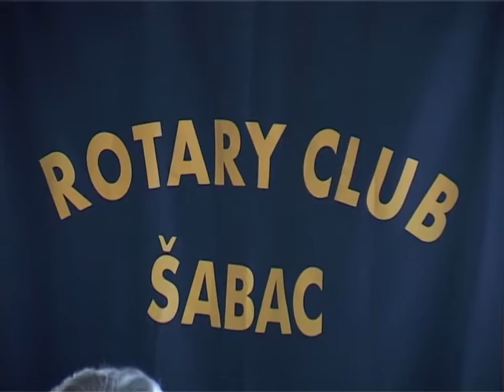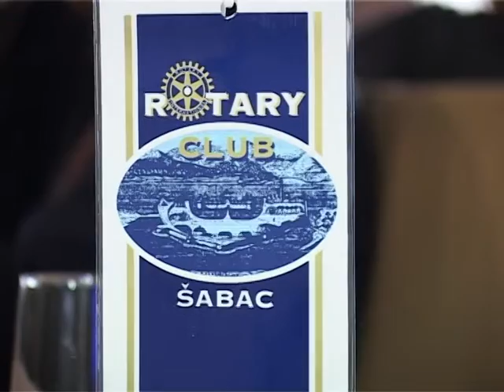Skup privrednika 04 12